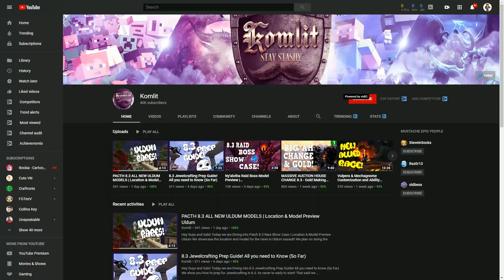WoW Gold Guide - Raw Gold & Auction Gold Farming | 8.2.5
Hey Guys and Gals! Today we are Diving into WoW Gold Guide - Raw Gold & Auction Gold Farming | 8.2.5

We break down Auction house gold, Raw Gold and more! We talk about what you should question when it comes to farm spots. What level you have to be to do 120+ content. And alot more!

Recommended Videos

PACTH 8.3 ALL NEW ULDUM MODELS | Location & Model Preview Uldum

Addons & Sites I Use
Tsm
LootAppraiser
Auctioneer
TheUndermine Journal

Add me!